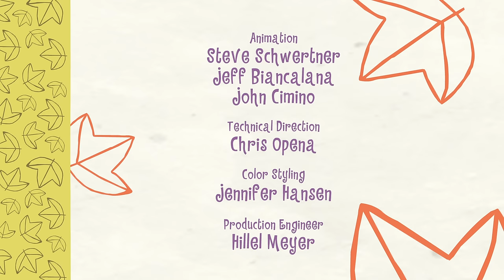Happy Tree Friends - This Is Your Knife (Classics Remastered)